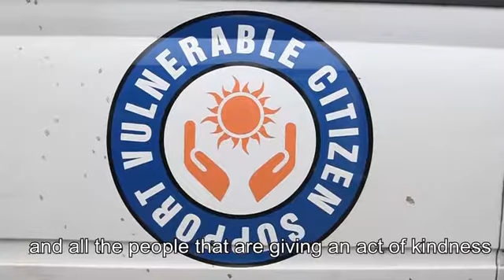Homeless shipping containers. 9th January 2020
Hayden Lee Jessop from Vulnerable Citizen Support, who is converting a shipping container into a micro home for the homeless.